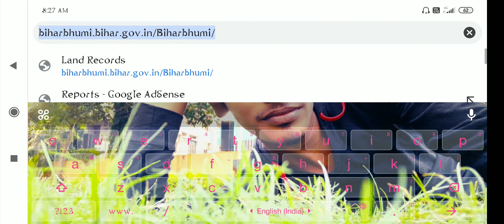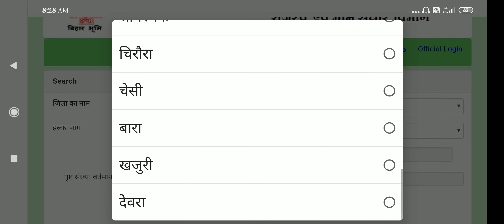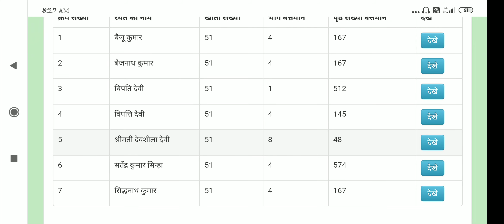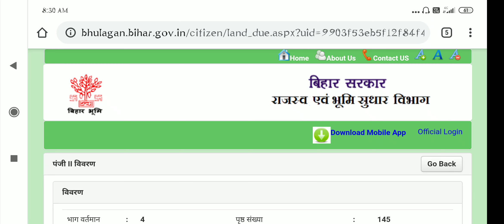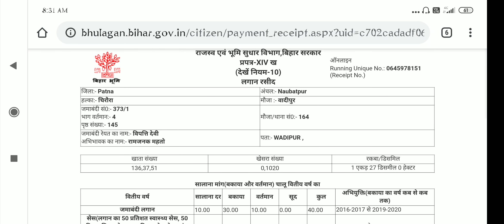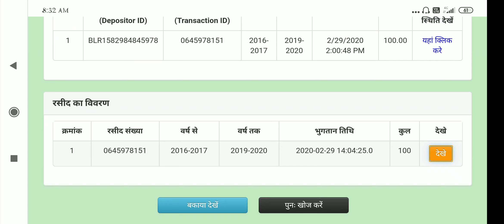जमीन का बकाया लगान कैसे देखें | जमीन का लगान रसीद कैसे निकाले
नमस्कार दोस्तों आज के इस वीडियो में हम लोग सीखेंगे की अपना जमीन का बकाया लगान और लगान रसीद ऑनलाइन अपने मोबाइल से कैसे निकालते हैं यानी कि दोस्तों हम लोग जानेंगे कि अपने मोबाइल से बकाया लगान और लगान रसीद कैसे निकाले या ऑनलाइन भुगतान कैसे करें

online lagan in bihar
online lagan payment in bihar
online rasid kaise kate bihar
rasid kaise karte hai
bihar online mutation
BIHAR ONLINE RASHID PAYMENT
How to online Payment rasid in bihar online mutation
bihar dakhil kharij, bihar dakhil kharij online
dakhil kharij online, bihar online lagan rasid
bihar online lagan payment, bihar online lagan
jamin rasid
online rasid kaise kate
Online Rashid
Online Rasid